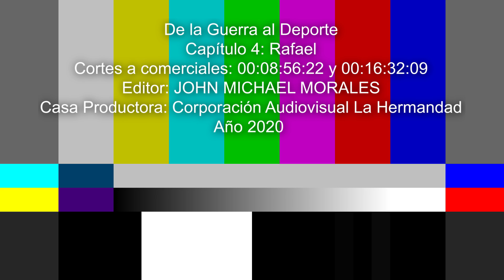Serie De La Guerra Al Deporte - Capítulo 4 Rafael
Rafael es un basquetbolista venezolano que, como muchos otros de sus compatriotas (incluyendo a su esposa Jenny y su cuñado Hugo), tuvo que emigrar a Colombia debido a la situación política, económica y social de los últimos años en Venezuela. Desde su adolescencia, Rafael ha sido un apasionado por el baloncesto, uno de los deportes con mayor difusión en su país. Sin embargo, al llegar a Colombia tuvo que parar de jugar debido a la difícil situación como inmigrante.

En esta crónica Rafael cuenta de su vida desde que llegó, el estigma que posee debido a su nacionalidad y sus intentos por algún día volver al baloncesto en forma profesional.

Capítulo 4 completo de la serie De La Guerra Al Deporte que se emitió por tu canal Telecafé en mayo de 2021.